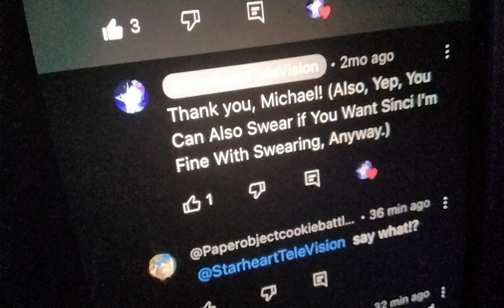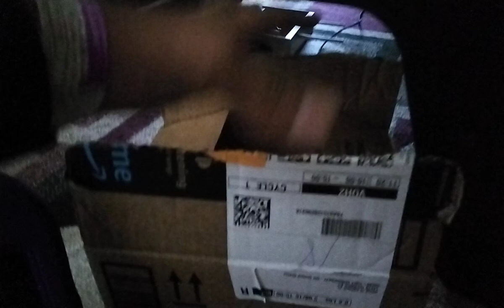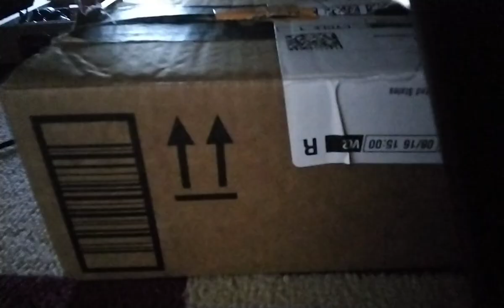when someone swears literally in the comments